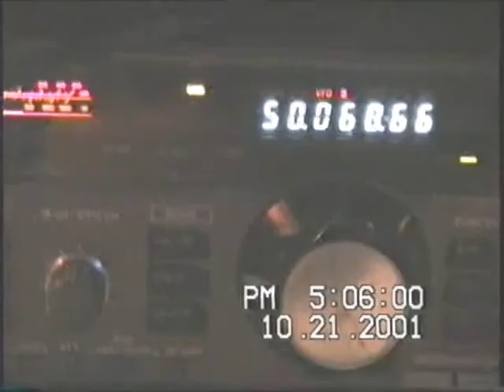50-MHz F2 KH6HME/B, KH6IAA Oct 21, 2001 - 2300 Z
50-MHz F2 KH6HME/B, KH6IAA Hawaii on Kenwood TS-680S